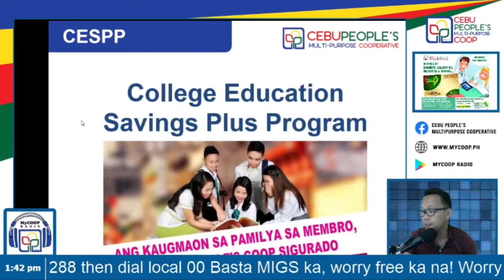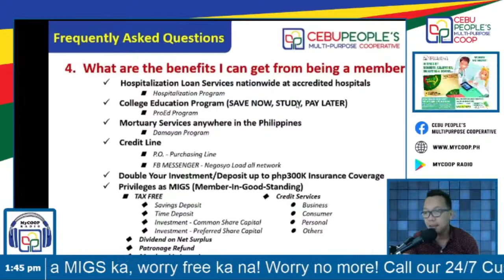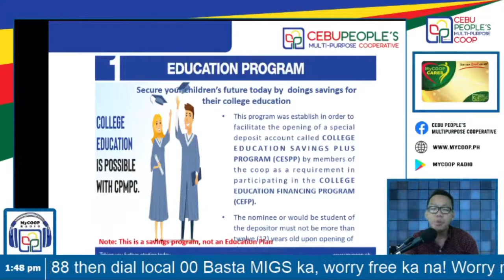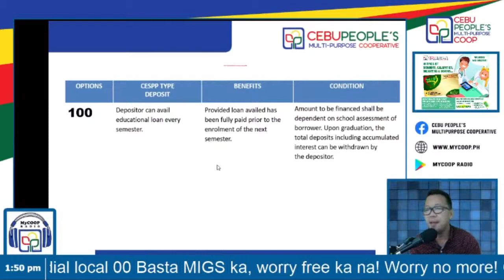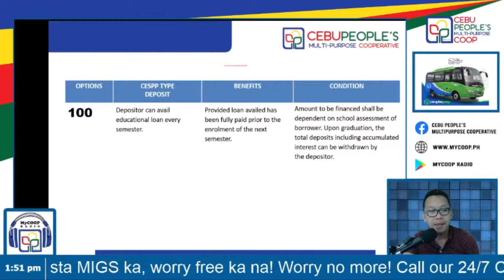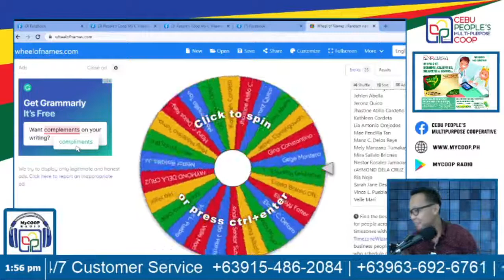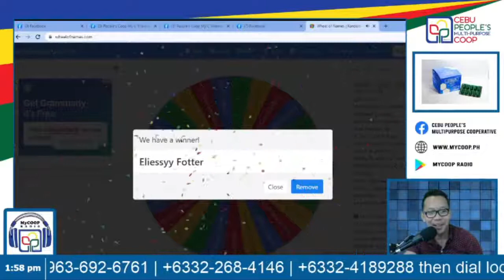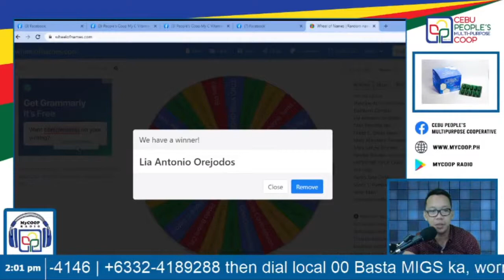Let's Talk People's Coop Benefits of Being a Member